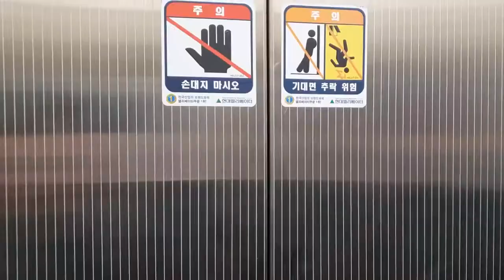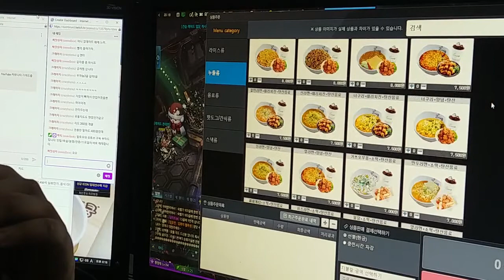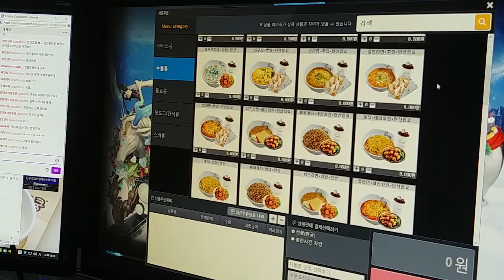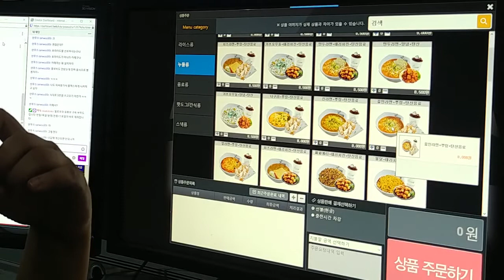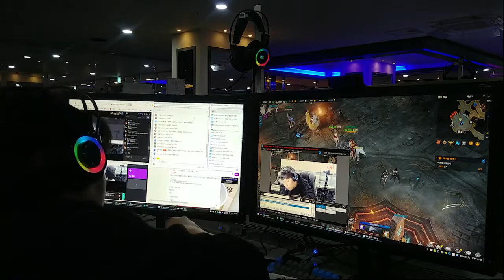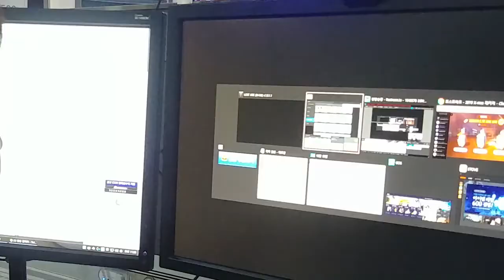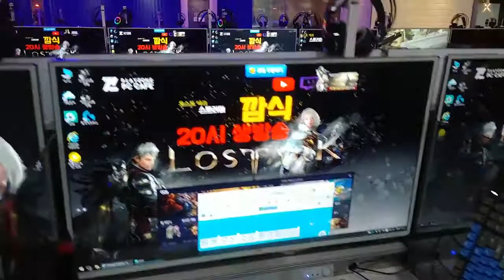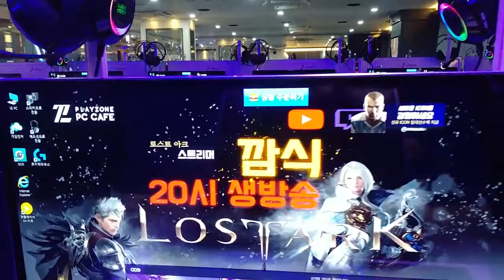로스트아크 전문 게이머 깜식 영통 플존PC방 플존브리즈PC방 먹방촬영 Korean Gamemer Rost Ark Conquest PC Bang Mukbang